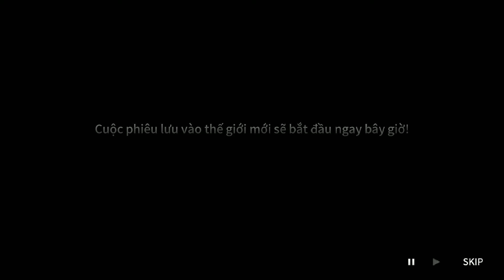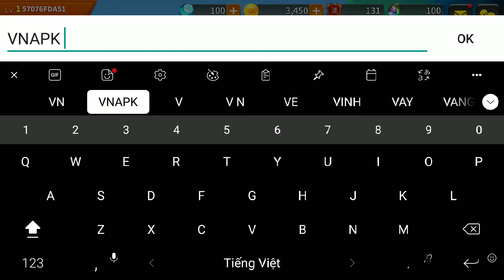Kingdom Alive Gameplay Android/IOS